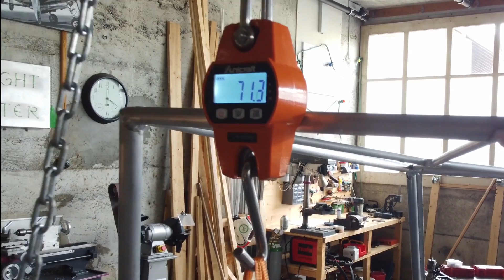Rotax Engine Install EXPERIMENTAL HELICOPTER BUILD SERIES (Part 53)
Installing a Rotax 582 UL Engine to the Main Frame Structure of my homebuild helicopter. This is part 54 of the EXPERIMENTAL HELICOPTER BUILD SERIES

00:00 Disclaimer
00:05 Intro
00:48 Overview Main Frame Structure
01:24 Engine Pick up
02:19 Mounting Plates
03:17 Silent Blocs
04:34 Engine Fit to Frame
05:08 Bolting Engine to Frame
05:53 Remove Support Board
06:24 Overview
07:08 Technical data